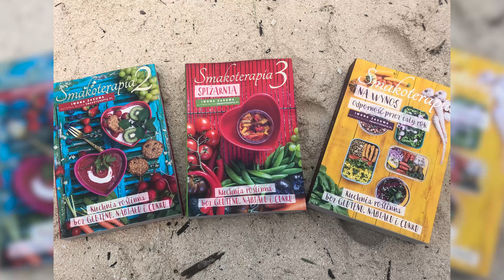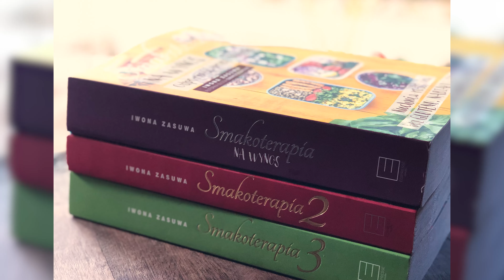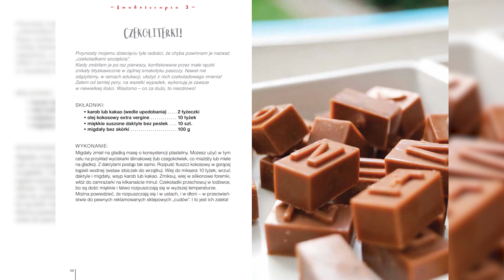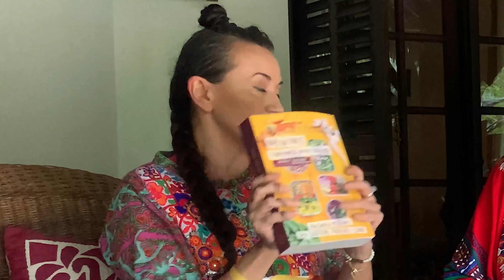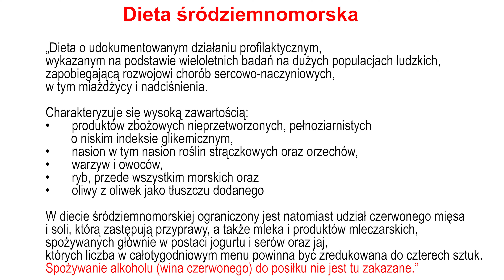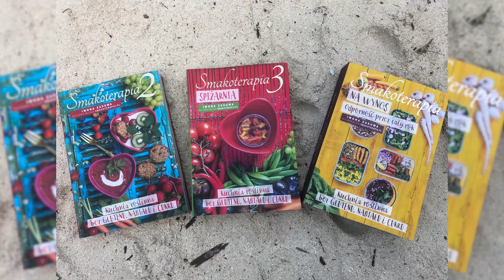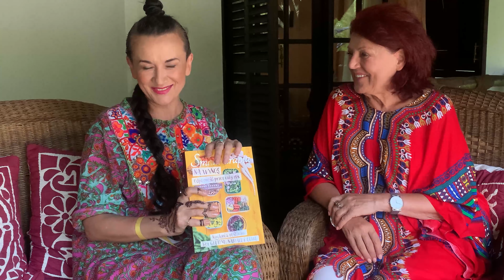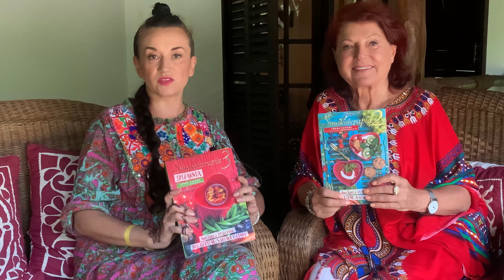Terapia dla zdrowia - SMAKOTERAPIA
Dzisiaj dzielę się z Wami szczególnym spotkaniem, które miało miejsce na Zanzibarze.
Kiedy na siebie wpadłyśmy z Iwonką Zasuwą nie mogłam przestać jej słuchać.
To kobieta wulkan, pełna pasji i talentów, wiedzy.   Autorka kilku książek Smakoteapia - PYCHA!
Prowadzi warsztaty i uczy ludzi jak świadomie żyć i jak się dobrze karmić, by ciało było zdrowe i dusza spokojna.
Zapraszam Was na to metafizyczne spotkanie w Anna of Zanzibar ( PiliPili)
Uściski ,
U.

Iwona Zasuwa
to muzyk i pedagog (emisja głosu, sztuka dla dzieci). Na co dzień jest jedną z najbardziej cenionych wokalistek sesyjnych i chórzystek na polskim rynku muzycznym.
Od 20 lat bierze udział w niemal wszystkich projektach muzycznych Kayah.
Równorzędną jej pasją jest gotowanie a motto jej kuchni oparte jest o założenia medycyny profilaktycznej (hipokratejskiej) czyli jak żyć (co jeść) żeby nie chorować.

Produkcja: Barbara Budniok (KAYAX, Manadzer Urszuli Dudziak)